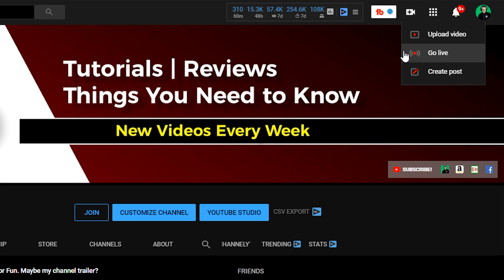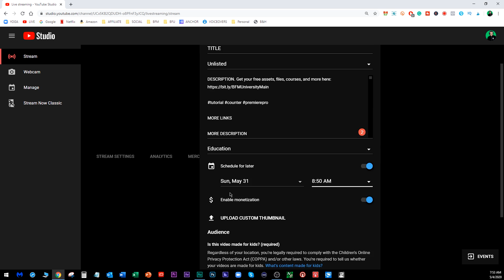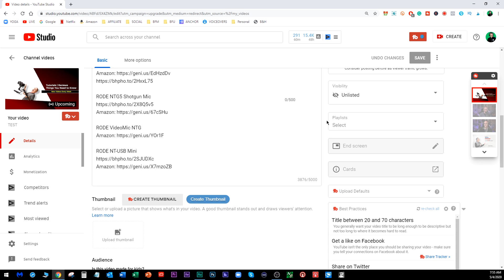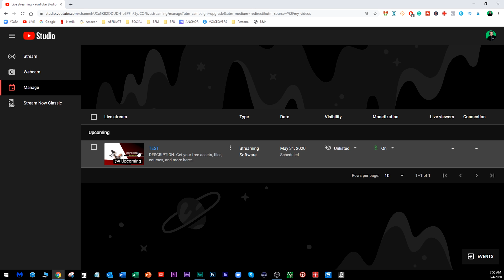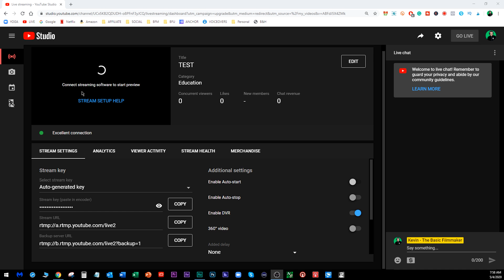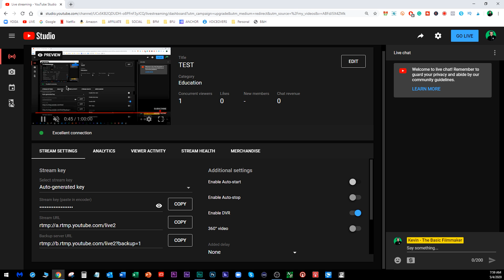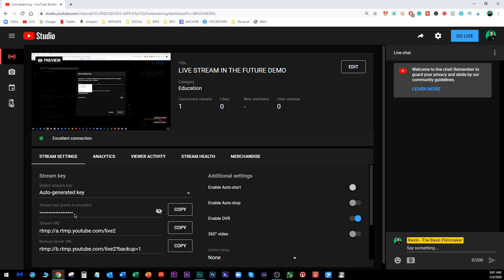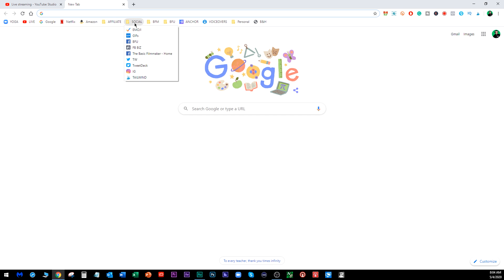Scheduling YouTube Live Streams - Tutorial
Here's how to schedule YouTube live streams in advance in answer to a viewer's question. Free assets, files, courses, and more Lots more info below in the video description.

📷 GEAR I RECOMMEND AND USE
Cameras, lights, microphones, tools, music,
EVERYTHING with comments and recommendations:

(You can also purchase something different than
I recommend using these storewide links):

I pay for a service called genius links
so you have purchasing choices.

You can check them out here if interested:
NOTE: Some links in this description are
You pay NOTHING extra to use these and I may

🔎 ETHICS STATEMENT
I DO NOT get paid for reviews and refuse to do so.
I purchase products myself (or companies supply them to me).
These companies are in no way allowed to sway my
remarks and all opinions are my own.

😂 FAVORITE DAD JOKE
"A steelworker walks into a bar."